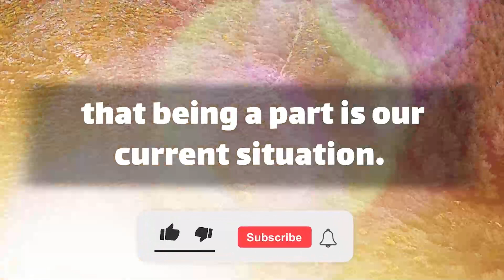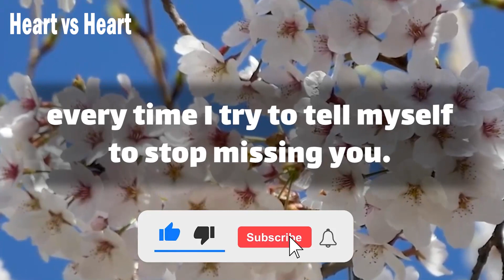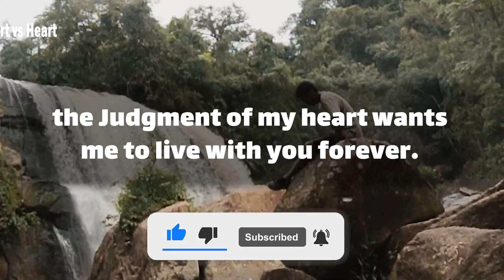😫🥀 dm to df message 💌 remember How you said 😭 Why didn't you think of me when you were saying that?😔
Text👇 💞🧡💝
Babe.
 I want to plunge I miss you.
I may not like the fact.
 that being a part is our current situation.
 but I always have thoughts of Your Smile.
feeling in my mind and warming my heart.
no amount of the distance.
 that separates us.
 you will always be the number one for me.
anytime I think about you.
tears of patient rolls down my cheeks.
 I feel like to be … (Continue in video 😍💟)
playlist👇 Message
⚡ TimeStamps Chapters⚡
00:00 LOVE
00:01 beginning of love
01:08 Message
divine masculine  💟
dm df 🤍
dm message to df today 💝
dm tarot 💞